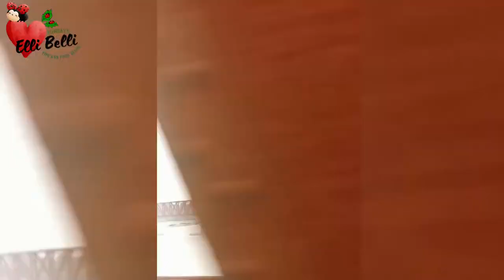Tavel Vlog | Train journey from Sakhar to Karachi | Beautiful Pakistan